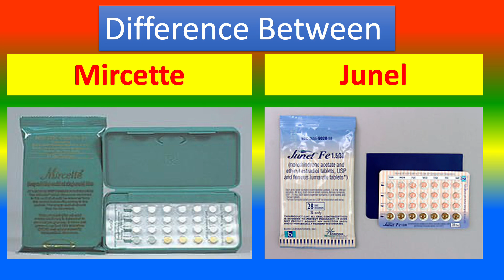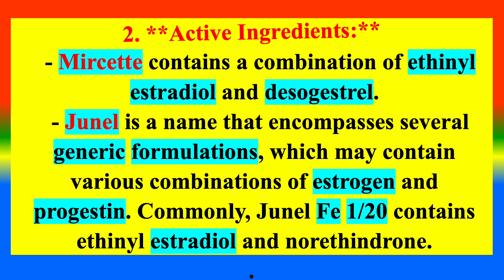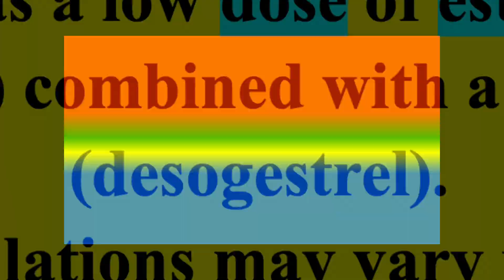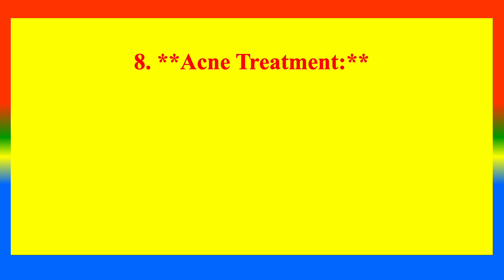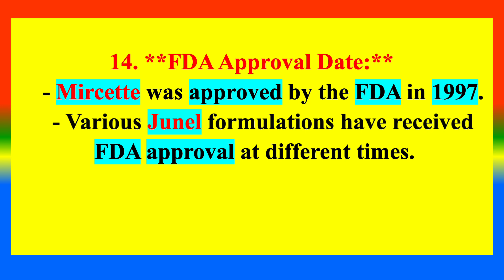Distinction between Mircette and Junel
What  is Mircette ?
What is Junel?
What are the difference between Mircette and Junel?